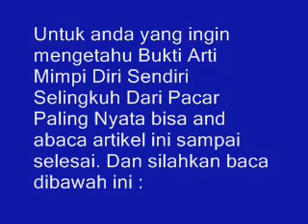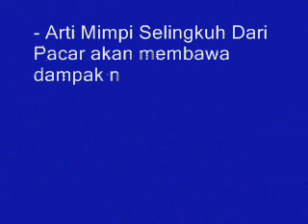Bukti Arti Mimpi Diri Sendiri Selingkuh Dari Pacar Paling Nyata